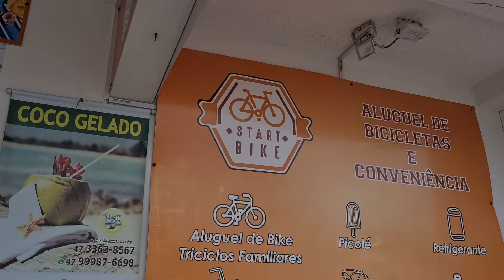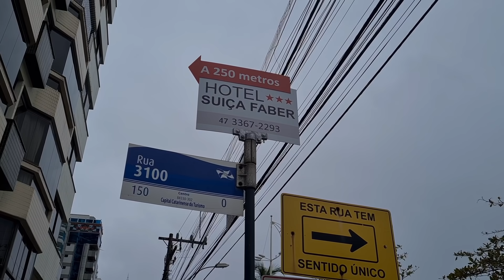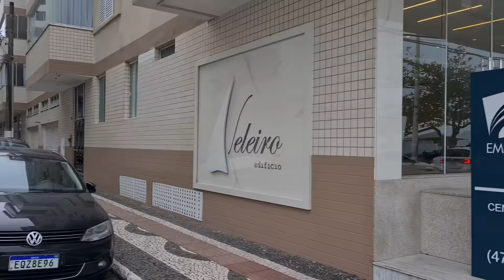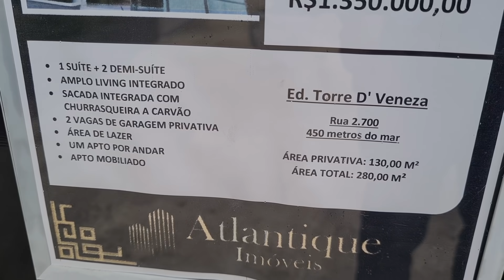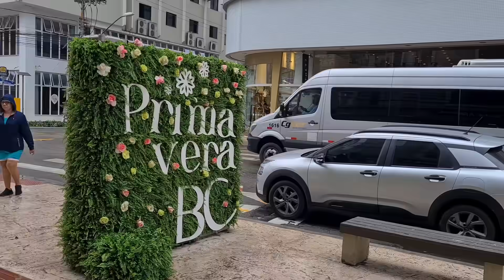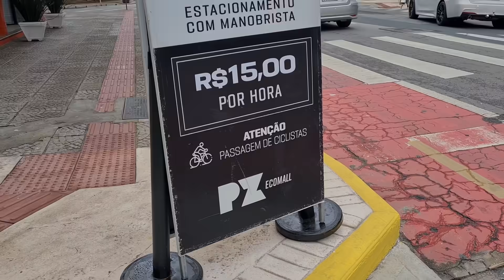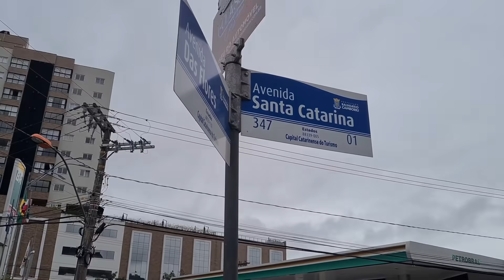Balneário Camboriú SC..Brazil ..Domingo Chuvoso 10.10.2021...